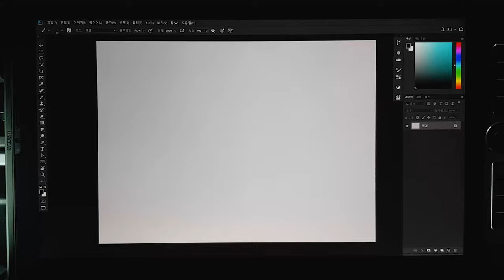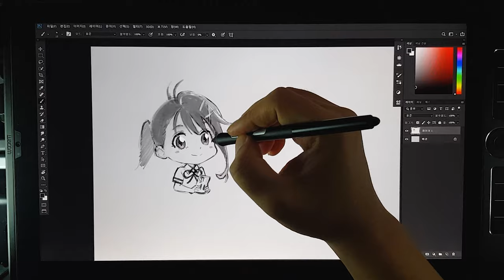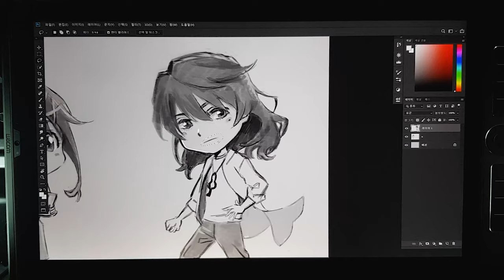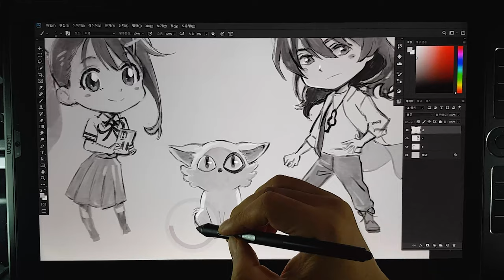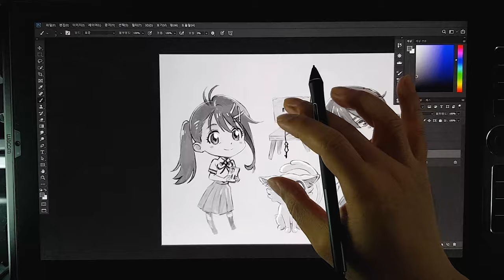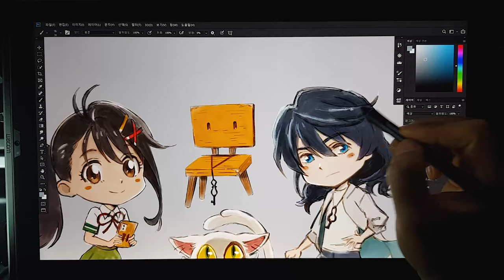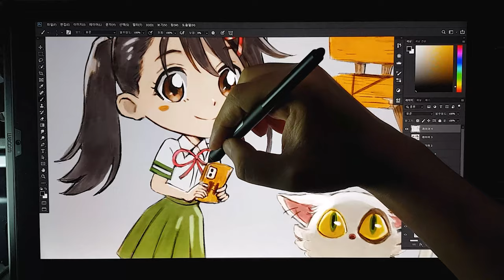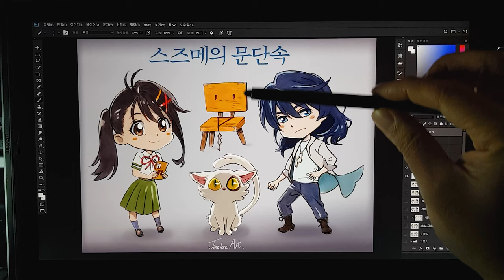[Drawing Suzume] Making SD Suzume Goods Photoshop Animation Fan Art Painting 03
To commemorate the 3 million mark, we drew Suzume goods fan art using the digital drawing glazing method of SD version Suzume's lock character goods. Suzume, Sota, Daijin, and Sota chairs are made into one fan art. Director Makoto Shinkai, please keep his promise to come back to Korea with more than 4 million hearts.~ ^^ So let's have fun drawing your own worldview. I'm always grateful to those who watched until the end of the show.

BGM YouTube Audio Storage Box: Angel's Dream - Aakash Gandhi

■ Wacom MobileStudio Pro 16 512g (1th 2017)
■ Wacom Pro Pen Slim KP-301E
■ Adobe Photoshop CC